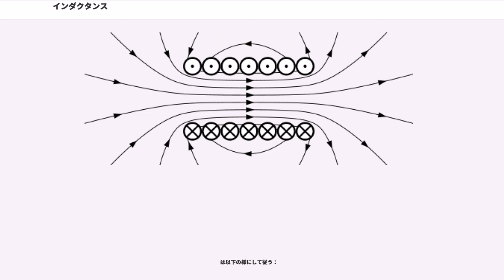インダクタンス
インダクタンス（）は、コイルなどにおいて電流の変化が誘導起電力となって現れる性質である。誘導係数、誘導子とも言う。インダクタンスを目的とするコイルをインダクタといい、それに使用する導線を巻線という。

回路に電流が流れると周囲に磁場が形成される。巻線に電流 "I" が流れるときの巻線を貫く磁束 "Φ" であるときの比例係数 "L" がインダクタンスである。

インダクタに流れる電流 "I" が時間変化すると電磁誘導により磁場が発生し、さらにその磁場がインダクタに起電力 "V" を誘導する。"I" の変化が起こったインダクタと起電力 "V" が生じたインダクタが同一であるケースにおけるこの現象の事を自己誘導と呼び、
そうでないケースにおけるこの現象の事を相互誘導と呼ぶ。

またこの際 "I" の変化率と "V" とは適切な条件下近似的に比例する事が知られており、この際の比例係数をインダクタンスという。ここで「適切な条件」とは以下を指す。

自己誘導におけるインダクタンスは自己インダクタンスと呼んで通常記号 "L" で表し、相互誘導におけるインダクタンスは相互インダクタンスと呼んで通常記号 "M" で表す。

式で表せばそれぞれ、

国際単位系 (SI) におけるインダクタンスの単位は H（ヘンリー）で、"M" "L" "T" "I" の次元を持つ。

インダクタがソレノイド・コイルである場合、自己インダクタンスは以下のように書き表せる事が知られている。

ここで "μ" はコイルの芯の透磁率、"N" はコイルの巻数、formula_5 はコイルの長さ、|"S"|はコイルの断面の面積である。

また相互誘導において2つのインダクタがいずれもソレノイド・コイルであるとき、誘導する側のコイルを1次コイル、誘導される側のコイルを2次コイルと呼ぶ事にすると、相互インダクタンスは以下のように書き表せる事が知られている。

ここで "μ"、"N"、formula_5、|"S"|の意味は自己インダクタンスの時と同様であるが、添字1、2がついているものはそれぞれ1次コイル、2次コイルに関する値である。"k" は結合係数と呼ばれる、2つのコイルの結合度合いを表す値（0≦"k"≦1）で1次コイルを出た磁束 Φ のうち "k"Φ が2次コイルに入る事を指す。

以上の式から明らかなように、透磁率や結合係数に影響するコイルの長さと太さと芯の材質が1次コイル、2次コイルで同じ時は、

が成り立つ。

上述した自己インダクタンスの式 formula_9 と相互インダクタンスの式 formula_10 をマクスウェル方程式から導く。

まず相互インダクタンスの式の証明の概略を述べる。前述のように相互インダクタンスは次のような手順で生じる。

この1, 2の手順を数式でより正確に書くと、以下のようになる（これらの式は後で証明する）。なお下式では前節で用いた記号を流用した。

ここで formula_14 とおけば
相互インダクタンスの式は結合係数の定義式 formula_13 と、から明らかに従う。

一方自己インダクタンスの式は、上の議論で1次コイル＝2次コイルとすればやはり明らかに従う。（ここで自分自身との結合係数は1である事を用いた。）

よって後は、を示すだけである。

以下の議論は全て1次コイルに関するものなので、記号を簡単にする為 、 等から1次コイルである事を表す添字1を略す。

断面 、高さ formula_5 の円柱 formula_17 に 回導線が巻きついた
インダクタ（ソレノイド・コイル）を考える。

「formula_18」を の境界とすると、定義より以下が成り立つ：

ここで(4)と(5)はそれぞれストークスの定理とから従い、
他のものは以下の理由により従う：

の両辺を に関して積分する事で、

の左辺の積分内は時刻のみに依存する値なので、

が成り立つ。

一方の右辺は以下のように変形できる：

ここで はインダクタの芯を構成する物質の透磁率であり、(11)は磁束の定義から従う。
一方(10)は以下の理由により従う：インダクタが十分長いという仮定より、インダクタを構成する円柱のどの断面でも磁束はほぼ等しくなる。

は、、から従う。

以下の議論は全て2次コイルに関するものなので、記号を簡単にする為 、 等から2次コイルである事を表す添字2を略す。